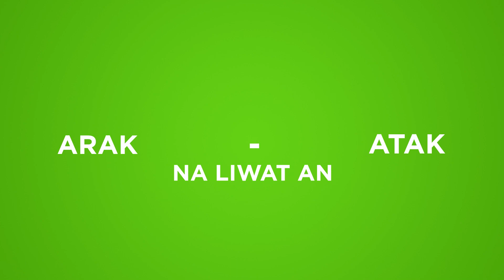CONGRESSMAN EDGAR SARMIENTO, #1- JINGLE 1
Wara ruha-duha NUMERO UNO an Pili-a!
𝐒𝐈𝐏𝐋𝐀𝐓 𝐍𝐞𝐰𝐬 | 𝐒𝐚𝐫𝐦𝐢𝐞𝐧𝐭𝐨 𝐈𝐧𝐟𝐨 𝐏𝐨𝐬𝐭𝐬 𝐚𝐧𝐝 𝐋𝐚𝐭𝐞𝐬𝐭 𝐍𝐞𝐰𝐬